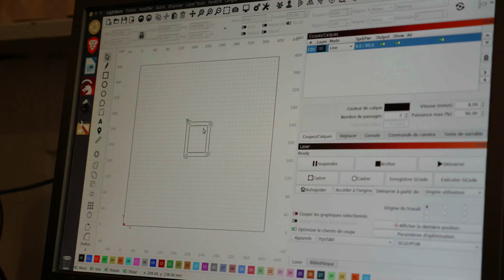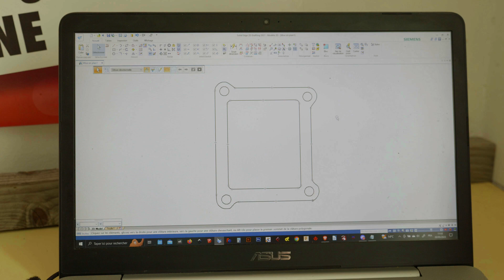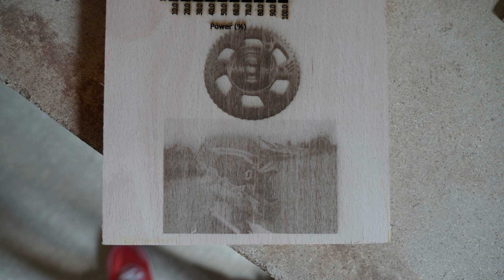Joint moteur moto fait maison avec la Sculpfun S30 Geekbuying !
Le matériel que je recommande
Pour récupérer de l'argent quand j'achète des pièces moto/vélo sur des sites comme Motoblouz, AliExpress,..., je passe par IGRAAL.
Si toi aussi tu veux récupérer de l'argent grâce à tes achats, je te parraine (tu gagnes immédiatement 3€ ✅)
MOTOS:
💨 300 Rieju MR Racing 2021